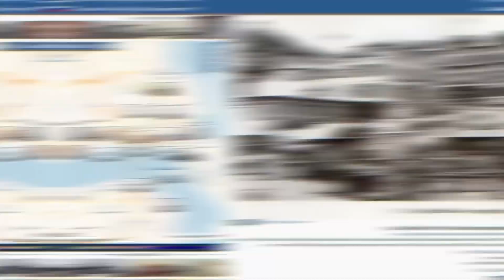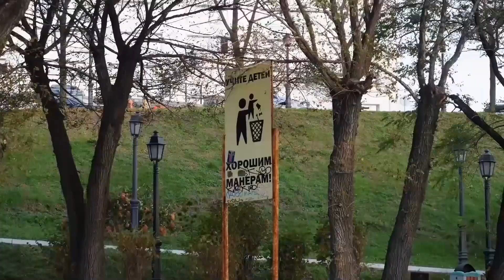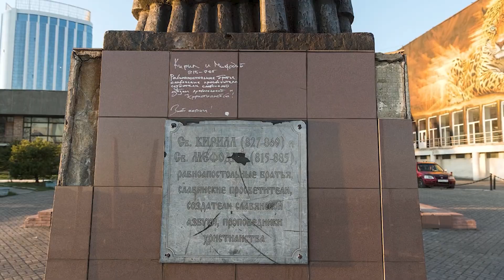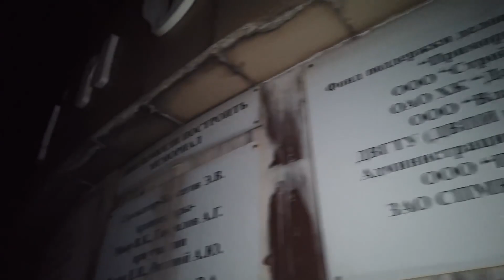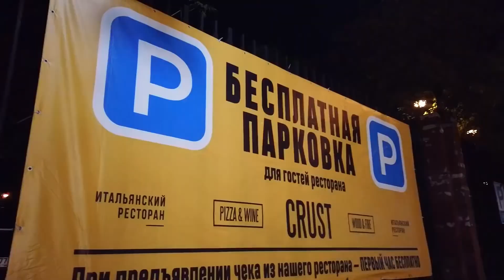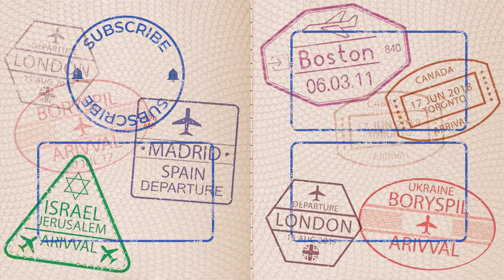The City That Hates Pedestrians and Children | Vladivostok, Russia: Cars, Ruined Roads and Traffic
Vladivostok is a Russian city close to Japan that looks nothing like it. I’ve been here a few times and things are getting worse and worse. There’s no maintenance for children’s playgrounds, the pedestrians are treated as enemies and the only urban environment that exists is that for cars. They’re actually quite a big problem here. The city looks like a huge car park with endless queues of traffic trying to squeeze into a free space. The recent development projects look abandoned, tourists are falling down the stairs on the way to a sightseeing viewpoint and there’s no light to guide them at night. Why is it all in such a terrible state? Let’s hear from the locals!

Timestamps:
00:00 Intro
00:34 Welcome to Vladivostok!
01:26 Cars all around
03:26 Teeny tiny sidewalks
05:00 City square turned into a car park
06:57 Historic buildings vs modern architecture
08:02 The end for pedestrians
09:35 Never ending traffic
11:11 The depressing train station
12:55 Communists’ enemy: Aleksandr Solzhenitsyn
17:36 No maintenance for children
19:05 Abandoned development
20:19 What do the locals think?
22:54 A dreadful viewpoint
26:59 Jazzy night lights
29:50 Conclusion